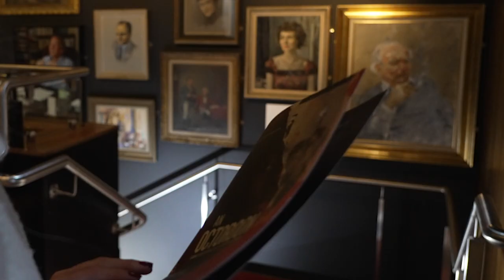An Octoroon | Audience Response | Opening Night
Branden Jacobs-Jenkins’ An Octoroon is radical reboot of Irish playwright, Dion Boucicault’s notorious 1859 play The Octoroon.

Both old and new, both disturbing and hilarious, the original storyline of this flawed Irish classic is remixed into a bigger, wilder, more subversive version.

The Peyton’s failing Louisiana plantation is in financial ruins. Everything and everyone they own is going to be auctioned. Can Zoe escape the clutches of the devious Jacob McClosky?

After productions in New York and London, the Abbey Theatre presents the Irish premiere of An Octoroon in Boucicault’s hometown. What might it mean for Ireland today?

An Octoroon
Dates: 21 April – 14 May
Previews: 21 – 23 April
Times: Mon – Sat 7.30pm, Sat matinee 2pm
Running time: 2hrs 40 Minutes including an interval